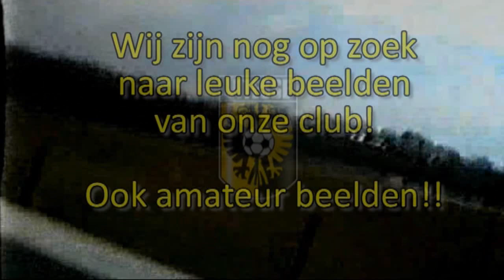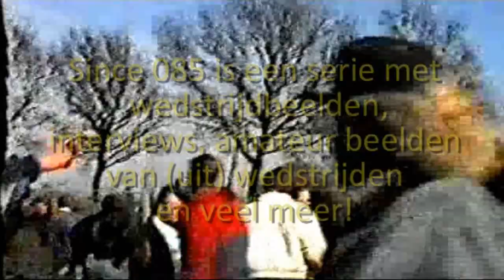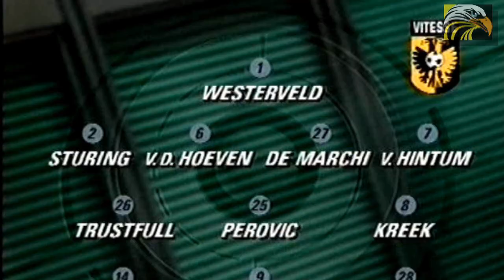Since 085 trailer (FULL) - Ultras Arnhem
Since 085 trailer (FULL)

Serie video's met beelden van Vitesse Arnhem vroeger tot heden.